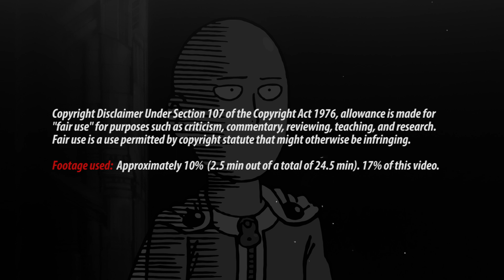ONE PUNCH MAN Episode 10: Unparalleled Peril | REACTION/REVIEW | *First Time Watching*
First time watching One-Punch Man. This is our Reaction to and Review of the 10th episode of One-Punch Man. Let's see what it's all about!

ONE PUNCH MAN Episode 10: Unparalleled Peril | REACTION/REVIEW | *First Time Watching* - S01EP10

Timestamps:
0:00 Disclaimer I
0:37 Intro
2:31 Disclaimer II
2:36 Tornado Vs The Lizard King
3:43 At Silverfang's Dojo
4:20 S Class Hero Meeting
6:36 The Sky King Is Defeated
6:53 The Aliens Attack
8:35 Saitama Infiltrates the Space Ship
8:57 Reviewing The Episode
9:19 Reviewing The Characters
10:20 Favourite Scenes
11:08 Rating
11:23 Other Questions And Thoughts
14:03 Outro

About
One-Punch Man is a Japanese superhero franchise created by the artist ONE. It tells the story of Saitama, a superhero who can defeat any opponent with a single punch but seeks to find a worthy foe after growing bored by a lack of challenge due to his overwhelming strength.

The anime was developed by studio Madhouse and directed by Shingo Natsume and Chikara Sakurai.

Series We Plan To Watch (Votes/Requests):
Death Note (Currently Watching)
Attack On Titan (Currently Watching)
The Walking Dead
Fate Zero

/Mindgasm